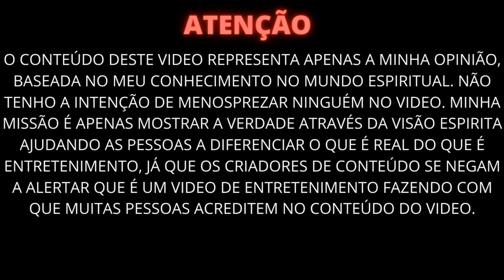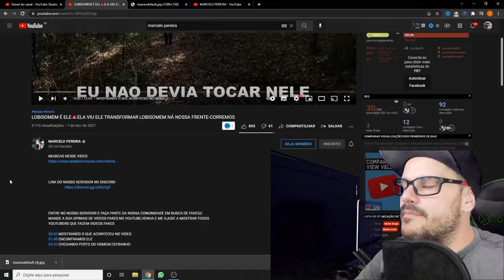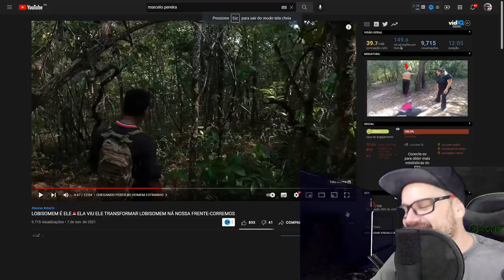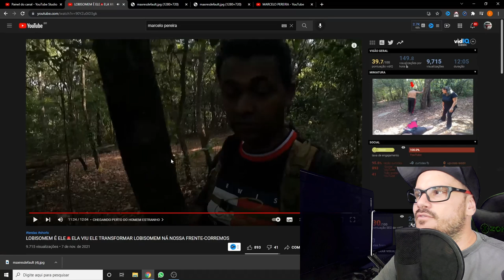REACT -LOBISOMEM É ELE🚨ELA VIU ELE TRANSFORMAR LOBISOMEM NÁ NOSSA FRENTE-CORREMOS Marcelo Pereira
REACT -LOBISOMEM É ELE🚨ELA VIU ELE TRANSFORMAR LOBISOMEM NÁ NOSSA FRENTE-CORREMOS

Este video eu faço o REACT do ANTIGO canal Em Busca de Fakes...
Não entendi nada... lkkkkkkkkk
Lembrando que o meu intuito não é desmerecer ninguém, mas mostrar a verdade mesmo quando escondem ela.

Vídeos novos:
Sexta 21:00